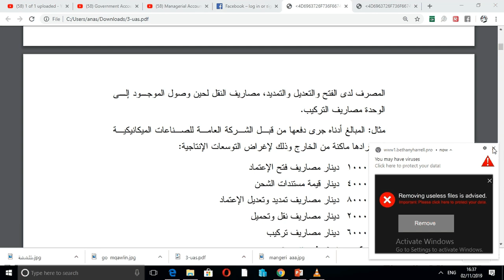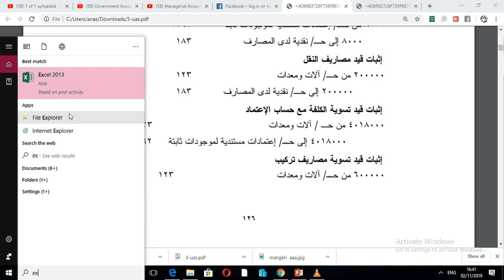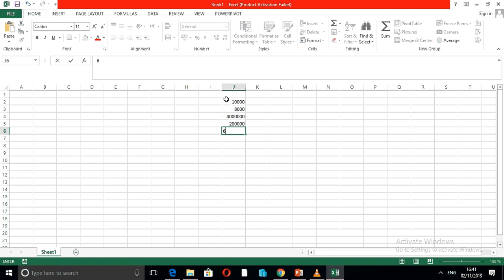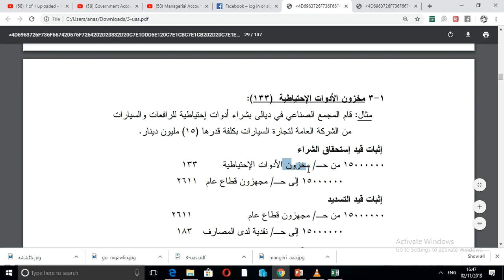SYSTEMS Accounting .............LEVEL 3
استبدلت = exchange
دفع =paid
جديد=new
قديم = old
amount= بمبلغ